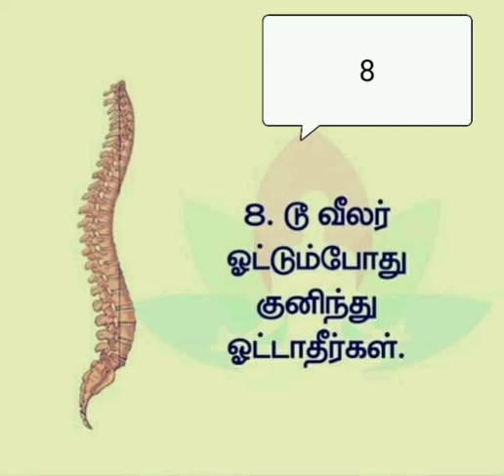Avoid Back Pain Follow, முதுகு வலியை குறைக்கும் தன்மை உடையது கவனியுங்கள் கொஞ்சம்